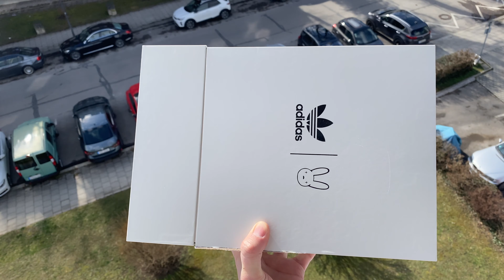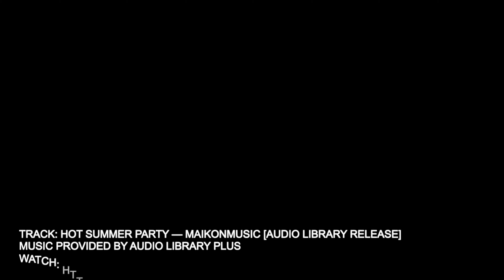Mi primer Sneaker Unboxing del 2023 - Parte 2! (Jordan, Yeezy, J Balvin, Bad Bunny, Travis Scott)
El día de hoy les traigo mi segundo vídeo del 2023 con este Sneaker unboxing!!! Con marcas como Jordan, nike, Adidas y Yeezy en colaboración con Bad Bunny, Travis Scott y J Balvin ! Si quieren ver un vídeo en específico de estos modelos me lo pueden dejar en los comentarios. Les enseño unos cuantos modelos en en mi parecer son de los mejores se alegra que recientemente agregue a mi colección. Por cuestiones de trabajo y estudio no estuve activo en youtube, pero desde ahora comenzare nuevamente con los videos!

Cualquier pregunta me la pueden hacer en los comentarios o por instagram: @h.urcuyo